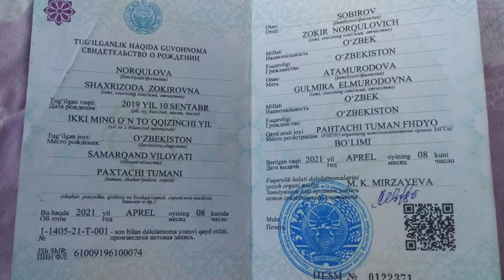SOS..5 000 000